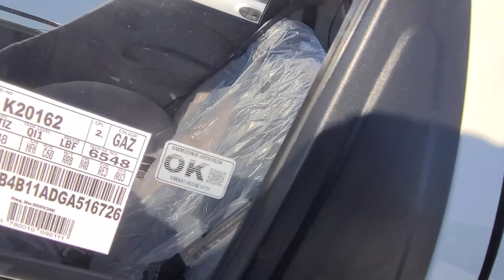Yangi Hafta Matiz Narxlari Buxoro MoshinBozor Арзон Матиз Нархлари Бухоро МошинБозор бек бухоро